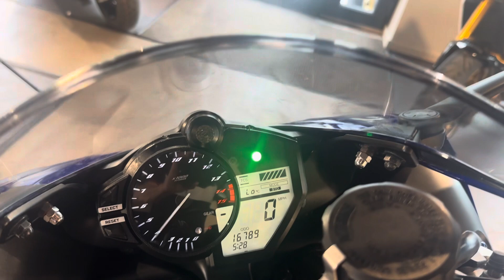2014 Yamaha R1 Big Bang RN22